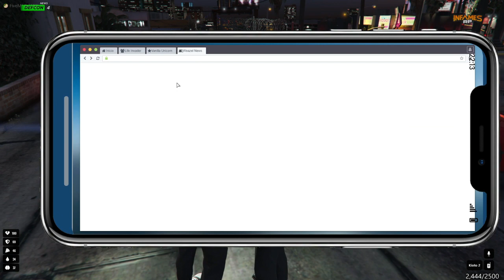🟢 Redada al barrio de C.G.F 🟢 | +18 InfamesRP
NOOO mis verdes, será por el video nomas la redada ?? y no nombraron a Jamal King *se sorprende*

( no mostré la redada porque el único que hacia stream tenia asignado perímetro
y  no da poner eso )

Minutos:
Dess 04:18:00 - 04:33:00
Major 00:07:00 - 00:15:00